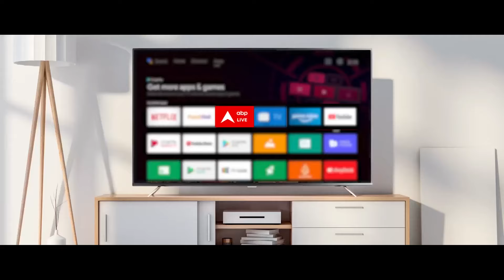Jammu Kashmir के Kupwada में आतंकियों की बड़ी साजिश नाकाम, सेना ने 3 आतंकी मार गिराए